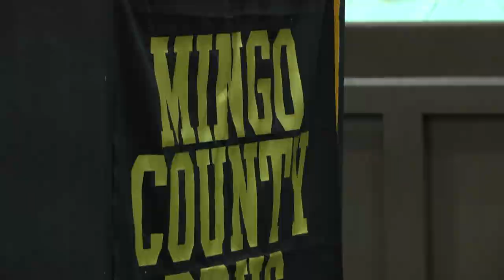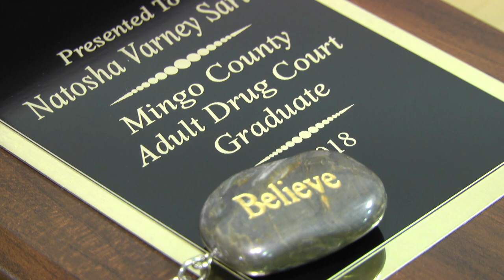Mingo County celebrates first drug court graduation